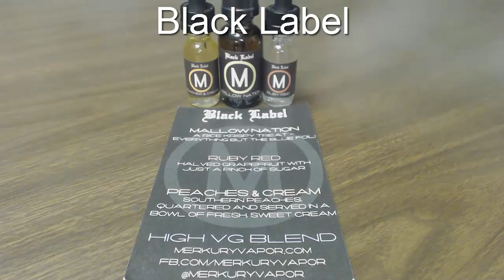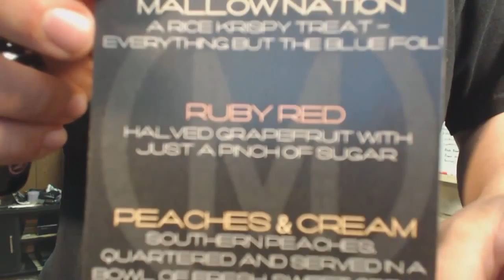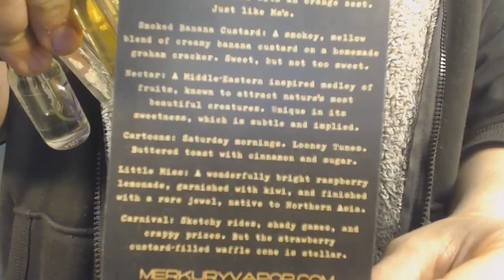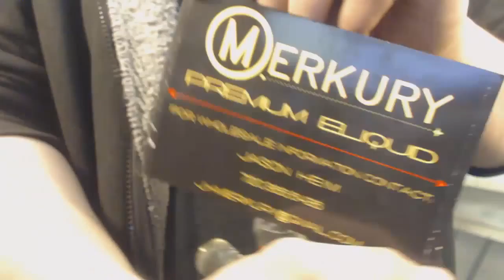Merkury E-Juice Review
We received this product at no charge from the vendor for the purpose of doing a video, Therefore it has no monetary value to me. This video is my opinions and experiences with the product, and is in no way intended to sway the opinions of others.